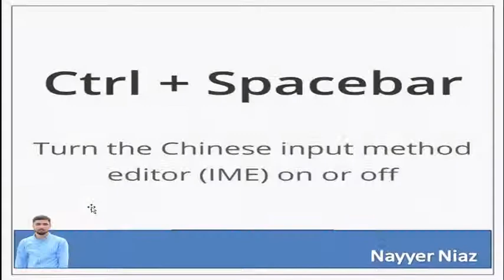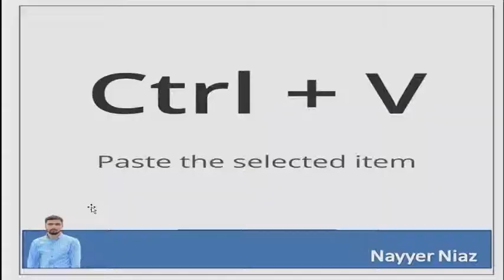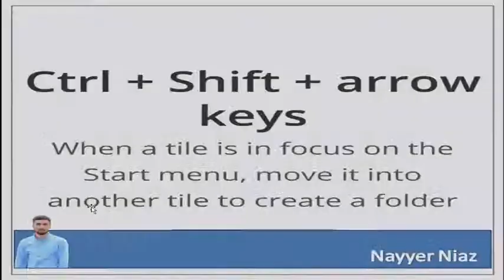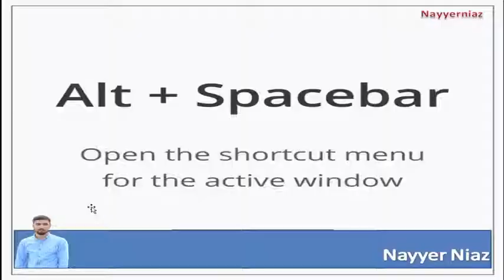Window shortcut keyboard commands || Time Saving keys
In computing, a keyboard shortcut is a sequence or combination of keystrokes on a computer keyboard which invokes commands in software.

Most keyboard shortcuts require the user to press a single key or a sequence of keys one after the other. Other keyboard shortcuts require pressing and holding several keys simultaneously (indicated in the tables below by this sign: +). Keyboard shortcuts may depend on the keyboard layout. Keyboard shortcuts are a common aspect of most modern operating systems and associated software applications. Their use is pervasive enough that some users consider them an important element of their routine interactions with a computer. Whether used as a matter of personal preference or for adaptive technology, the pervasiveness of common conventions means that a meaningful comparison of keyboard shortcuts can be made across various widely used operating systems.